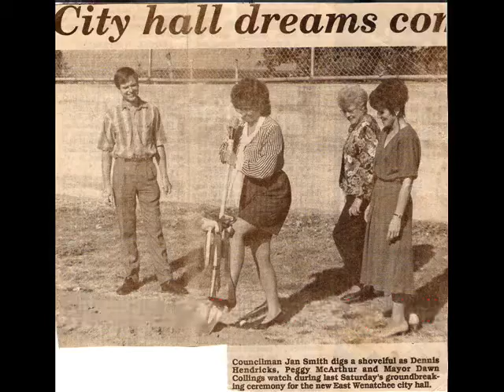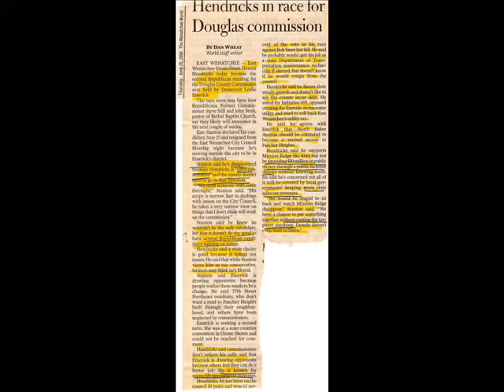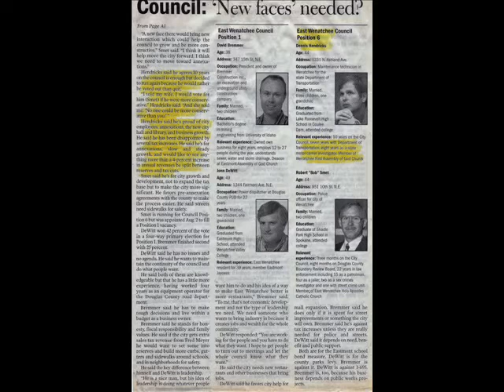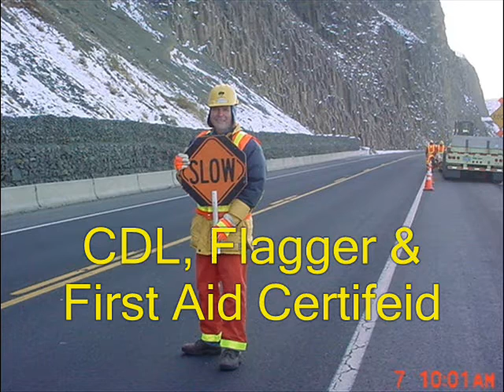Still The One County Commissioner#1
I am running for Douglas County Commissioner #1. I feel my experience can be of help. Douglas County is a very beautiful County with some tremendous people, many who are conservative and have good family values that I hope we never loose. I want earn your trust and hope you will vote this November. The election results will have a big impact on our county.